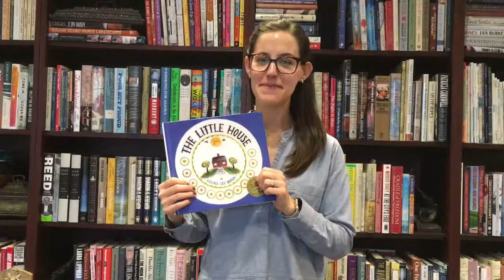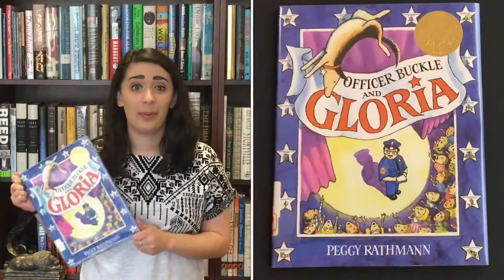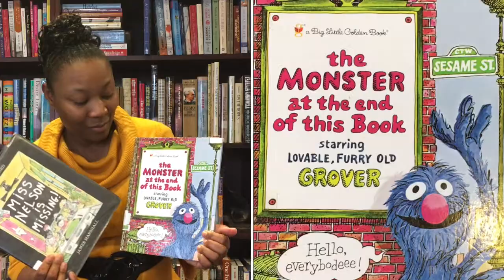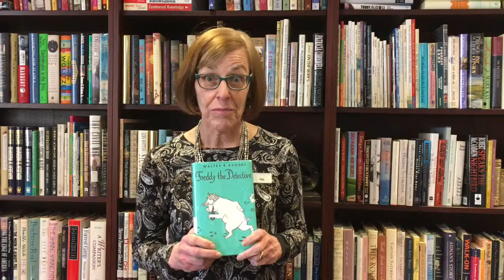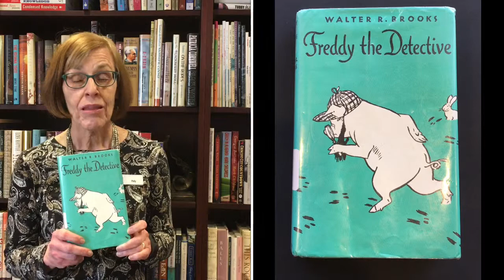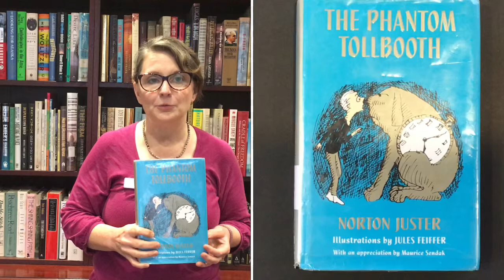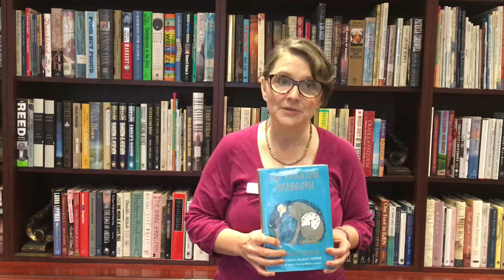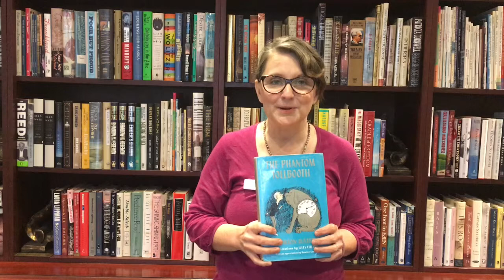Book Bytes: Go Retro!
Picture Books
Martha Blah Blah by Susan Meddaugh
Miss Nelson is Missing! by Harry Allard
The Monster at the End of This Book by Jon Stone
Officer Buckle and Gloria by Peggy Rathmann
Chapter Books
Freddy the Detective by Walter R. Brooks
The Phantom Tollbooth by Norton Juster
The True Confessions of Charlotte Doyle by Avi
Teens
First Test by Tamora Pierce